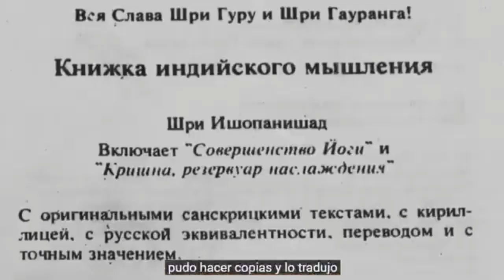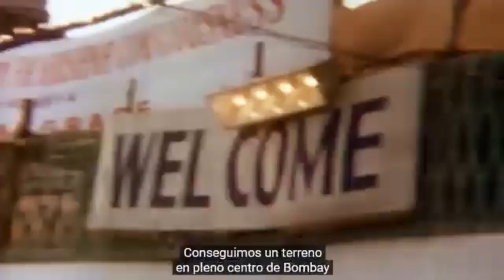Hare Krsna! El Mantra, el Movimiento y el Swami que lo empezó todo_Parte 10